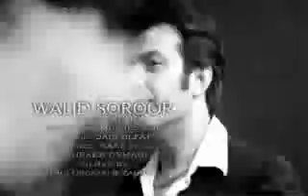Walid Soroor SAFAR - new song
Walid Soroor